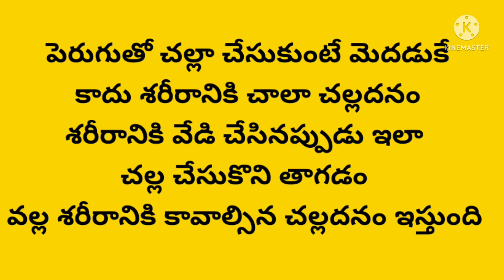Summer special | Yogurt Cool Drink | మజ్జిగ పానీయము | పెరుగులో ఇవి వేసి చేసుకుంటే సూపర్ గా ఉంటుంది